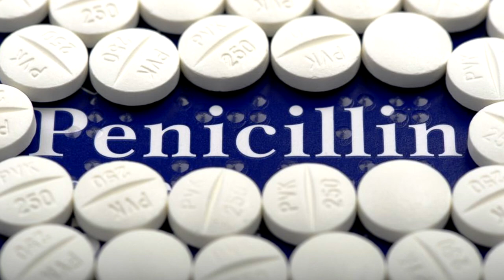How a FLAT TIRE gave birth to HEAVY METAL | Andriy Vasylenko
The Butterfly Effect is a concept, saying that small things lead to big changes. It works both in good and bad directions, and a someone's f*ck-up could eventually cause drastic progress in human life. This way were invented penicillin, potato chips, fireworks... and heavy metal. Learn how a flat tire started the history of metal music.

Hi frrriend! I'm Andriy Vasylenko - a self-taught musician and graduated teacher from Ukraine. I love metal, and I'm standing for it. I'm also the founder of TOTAL CLIFF - the biggest fan tribute to Cliff Burton. Join us if you're into this \m/